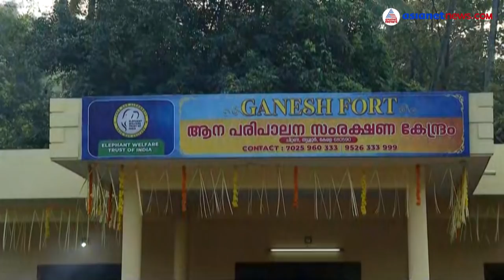കേരളത്തിലെ ഏറ്റവും വലിയ ആന പരിപാലന സംരക്ഷണ കേന്ദ്രം തൃശ്ശൂരില്‍! Elephant Rehabilitation Centre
കേരളത്തിലെ ഏറ്റവും വലിയ ആന പരിപാലന സംരക്ഷണ കേന്ദ്രം തൃശ്ശൂരില്‍! 30 ഏക്കറിലധികം വരുന്ന ആന സംരക്ഷണ കേന്ദ്രത്തില്‍ ചികിത്സയ്‌ക്കൊപ്പം പ്രജനനത്തിനും സൗകര്യമുണ്ട്...
Kerala's largest Elephant Rehabilitation Centre Thrissur